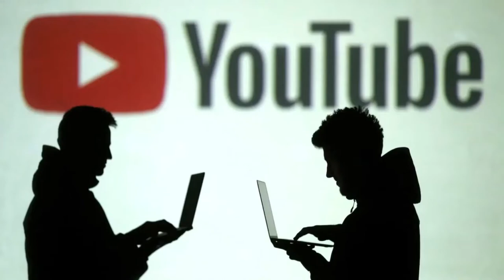Drivers World: Caracoles, Chile | Volvo Trucks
If you're a fan of Volvo's classic trucks, our tip is the book "Volvo F10 & F12 at Work: 1977-83". This volume is based on a rich selection of photographs, many full-page. These include images from the Volvo archive as well as enthusiasts' shots. Patrick W. Dyer introduces the major developments and accompanies the photographs with knowledgeable captions.

Buy on Amazon by clicking the link below and help the channel: